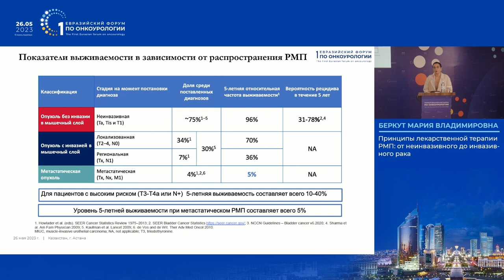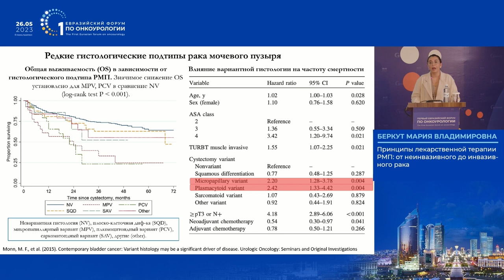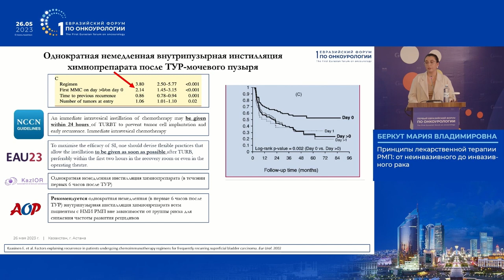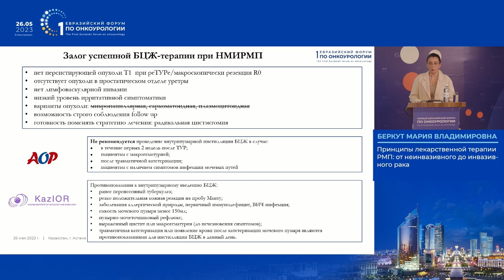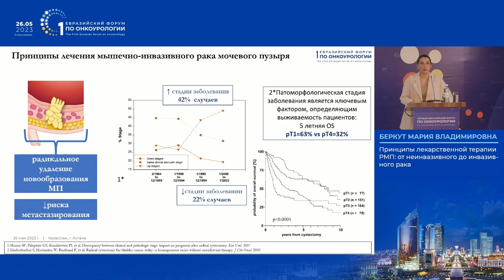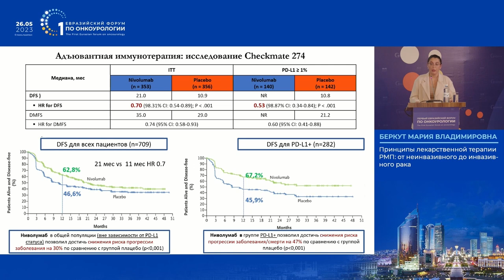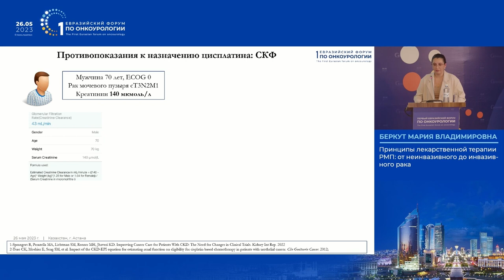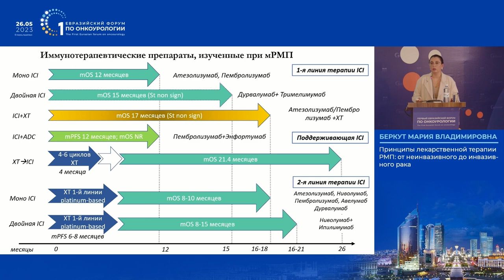Принципы лекарственной терапии РМП: от неинвазивного до инвазивного рака. Беркут М. В.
26 мая в рамках I Евразийского форум по онкоурологии в г. Астана Беркут М. В. представила доклад на тему: "Принципы лекарственной терапии РМП: от неинвазивного до инвазивного рака".

✅ Эксперт:

👨‍⚕️ Беркут Мария Владимировна, к.м.н., онколог-уролог, хирургическое отделение онкоурологии, ФГБУ “НМИЦ онкологии им. Н.Н. Петрова” Минздрава РФ, г. Санкт-Петербург